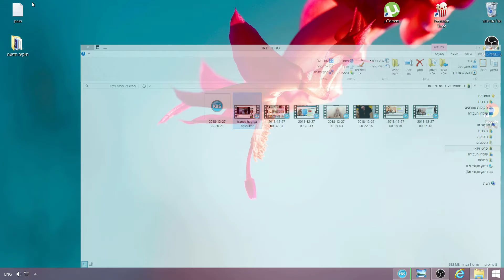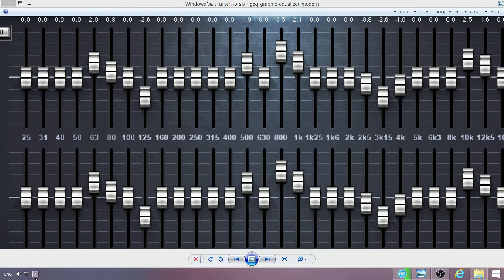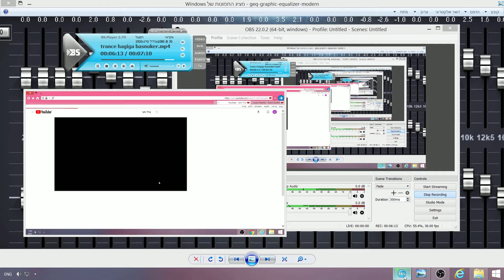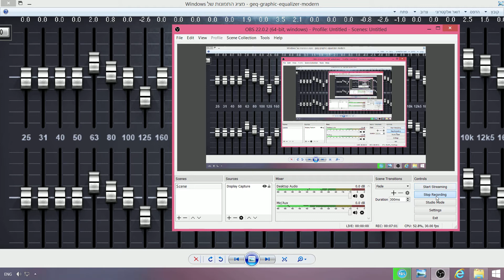oren ohayon-trance charli va heci -טראנס צארלי וחצי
טראנס צרלי וחצי ממוקסס על ידי אורן אוחיון